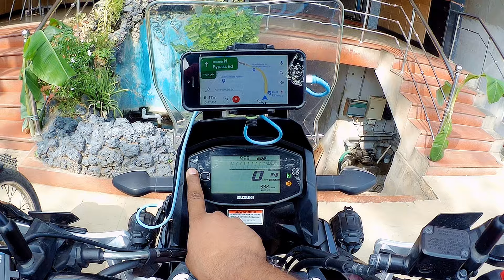Kanyakumari Bike Ride - Ep 8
Ep 8 of my Hyderabad to Kanyakumari Bike Ride via Amazing Places of South India.

This episode is about exploring Tirunelveli. Amazing Temple & History behind.
I love every km I travel to achieve my one of the goals. Many more to accomplish.

This amazing journey I am going to complete with my most reliable Suzuki V Storm sx250.

I am not going to do a routine straight ride from Hyderabad to Kanyakumari, rather I am making this ride more interesting by routing my ride though hills & beaches of South India which will end at Kanyakumari for sure.

Keep watching the entire series for fun at the next level.